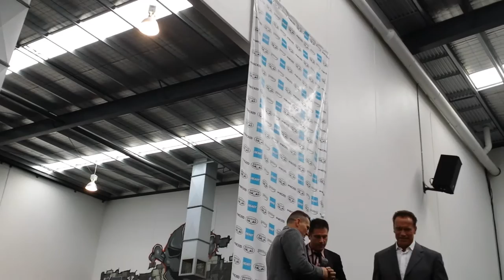Arnold Schwarzenegger Continues To Amaze With His Life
This is part 2 of Arnold Schwarzenegger's only public visit apart from his Financial Summit obligations in Melbourne. It was a surreal experience. Glad to have been a small part of history. Time to, "think Big" about the future

Chapters
1:20 - My Job in Office comes to an End
4:20 - Do your bit for the community
6:00 - Q&A With Danny Green